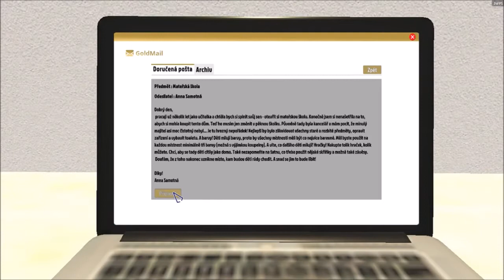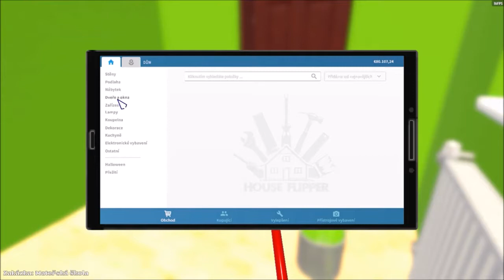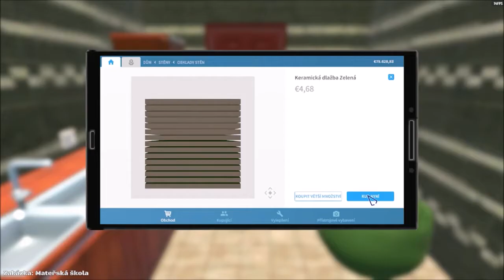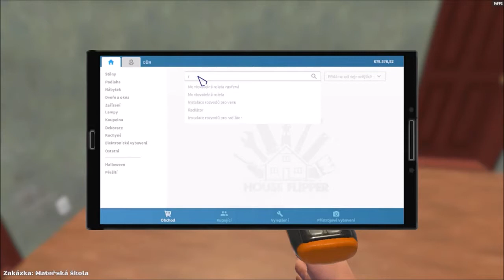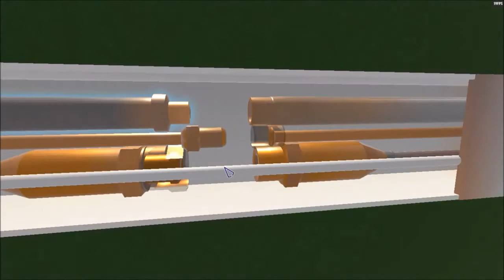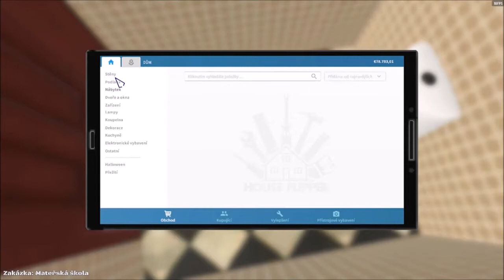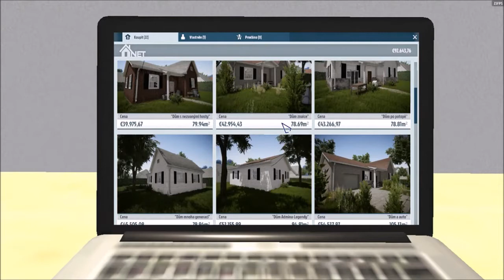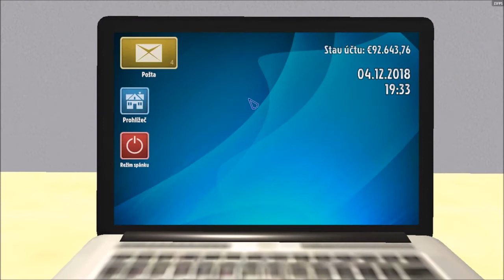House flipper : Upratujem materskú školu : 6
Máme tu po dlhšej dobe video z hry house flipper.
Dúfam že sa vám bude páčiť.
A zvuk už nedokážem vylepšiť no zatiaľ.
Užite si video.